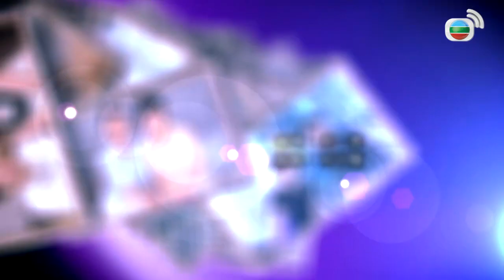最佳女主角 第30集 (上) (嘉賓︰鞏俐)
《最佳女主角》（英語：Telling Maria 2）是香港電視廣播有限公司攝製的清談節目，共35集，由黎芷珊擔任主持。